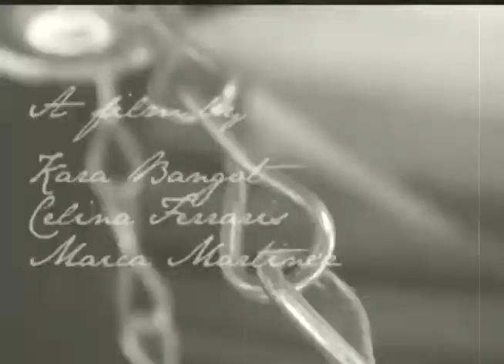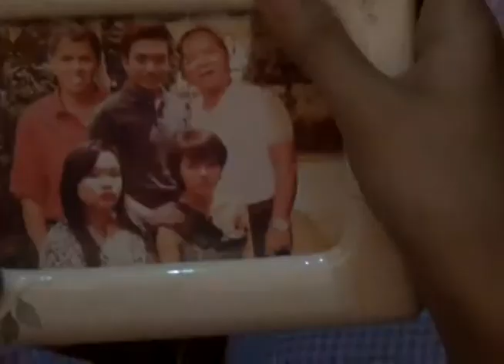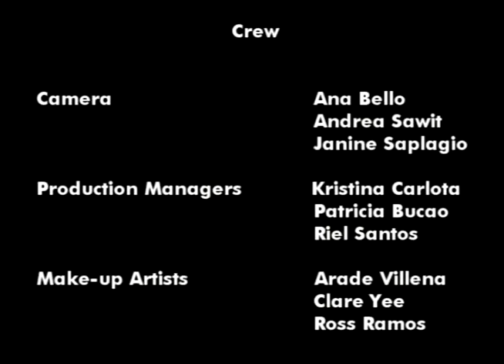Ang Ligaw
A BC 104 Drama Production

This horror drama tells the tale of a Doña and her mysterious handmaiden and their life in the ancient mansion in the town of San Antonio.